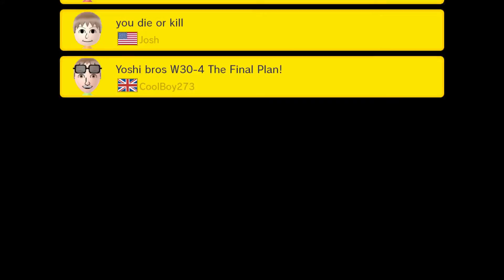100 Man (expert) race with Gamer Channel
So my first collab with my good friend and fellow YouTuber Gamer Channel. Apologies for the sloppy play and editing in this video. I used the VERY basic editing tools provided by Elgato. It was hard to edit with two forms of commentary.